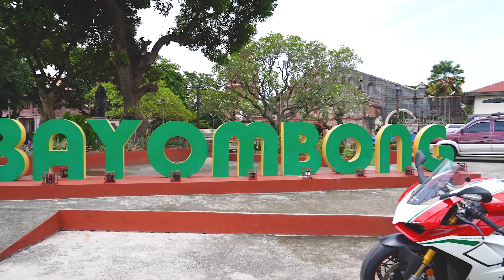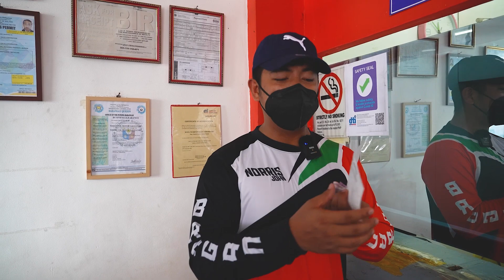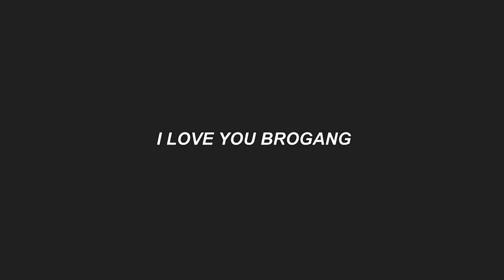BUYING NEW MOTOR FOR (FREE RAFFLE) NORRIS JOHN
To all of my Brogang supporters na nananatili at patuloy na sumusubaybay sa ating mga Vlogs, Sa aking pagbabalik ay marami tayong pasabog na siguradong ikakasaya niyo. Lubos ang aking pasasalamat sa inyong walang sawang pag suporta kahit sa mga panahon na wala aktro. Ipagpapatuloy natin ang ating naumpisahan mga Brogang. Dahil sa inyo mas lalo akong lumalakas at mas diterminadong magpasaya para sa inyo.

        Maraming salamat din sa  inyong pag suporta sa ating BROGANG SHOP na bunga ng ating pagsusumikap sa Vlogging Industry at dahil din sa inyo kaya napagtagumpayan nating maipatayo. Kung hindi dahil sa inyo mga Brogang ay hindi natin maisasakatuparan ang lahat ng ito. Malayo pa man tayo mga Brogang sa ating pupuntahan ang mahalaga ay malayo na din ang ating naumpisahan.

"CONGRATULATION SA WINNER NG ATING DUCATI"

Business for helmet shop & Accessories
(BROGANG SHOP) Branches
-Valenzuela City
-Tuguegarao City
-Benguet

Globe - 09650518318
" WHOLESALE, RESALE, RETAIL & FRANCHISING "